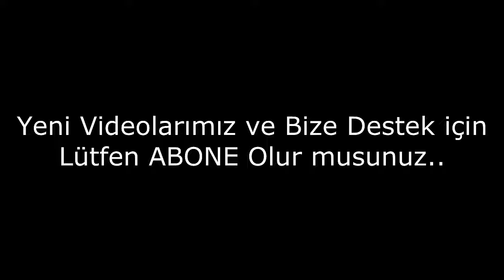Dünyanın En İlginç Kadınları